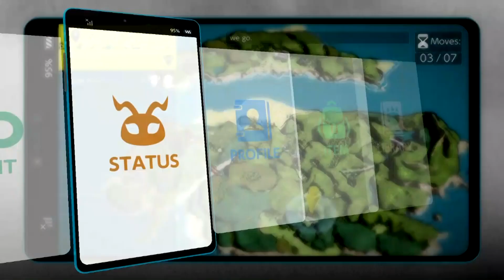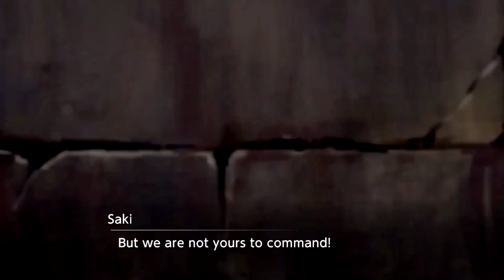Digimon Survive Part 35: Heading to the Final Battle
We have finally decided on the next step we're going to take, we have to go to the enemy base in order to get our answers. So after rounding up the gang and finding the professor sitting in the shrine, we all headed to the waterway to get to the other island.